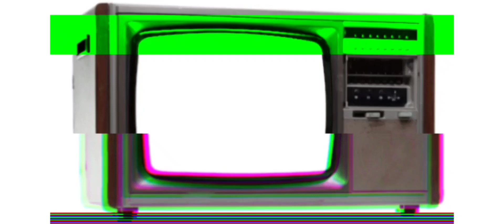Kimbo Greedy/Rappers are anti snitch!! But FINESSE 2 TYMES GUNNA and 6ix9ine is proving them wrong..